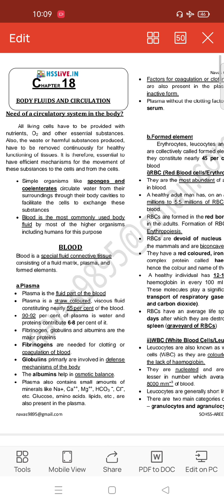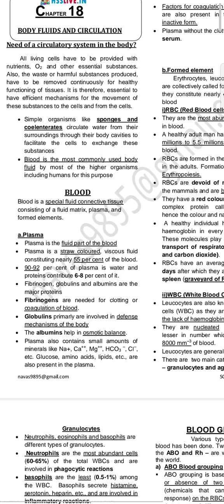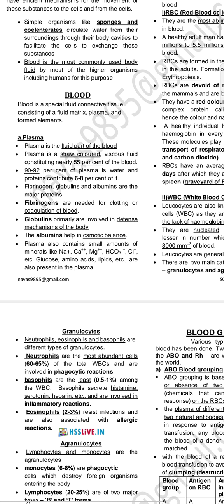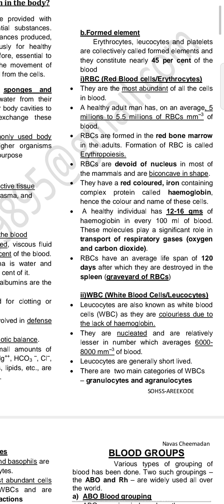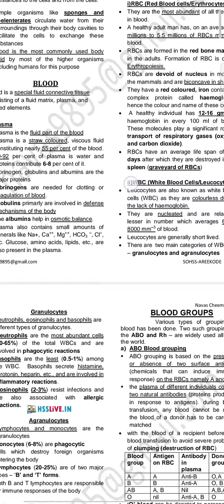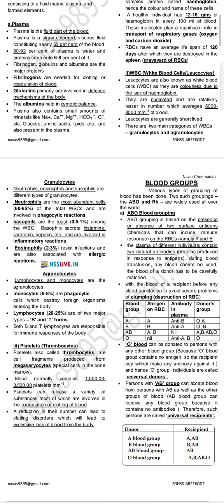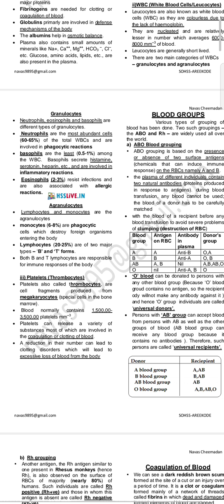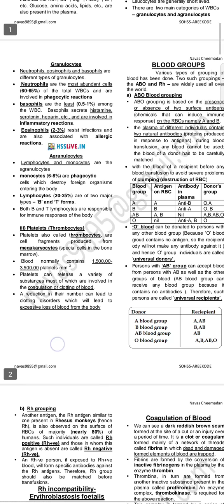Body fluids and circulation- BLOOD